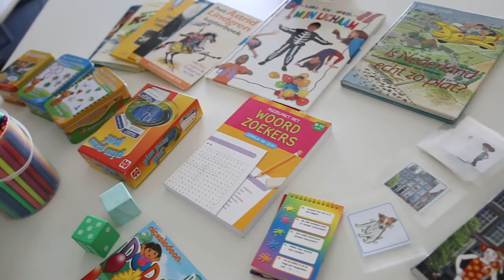Dutch for Children - A glimpse of Kickstart School